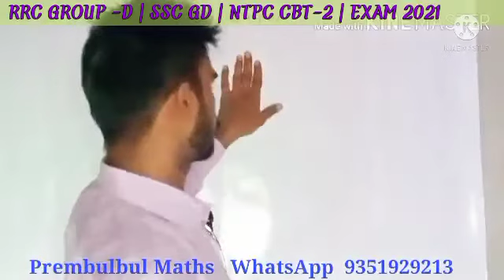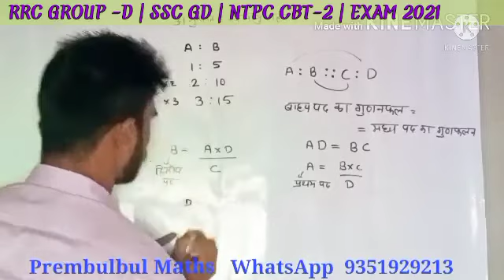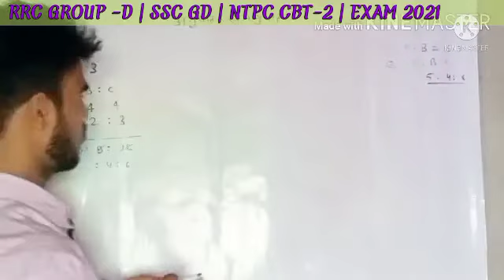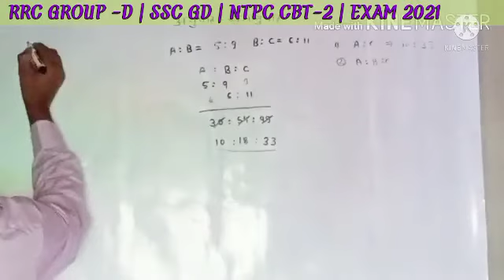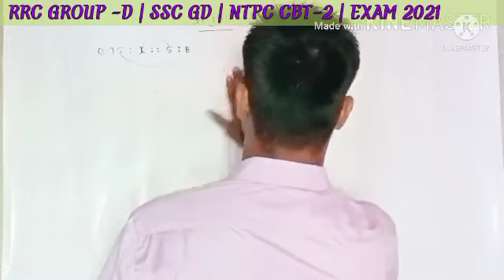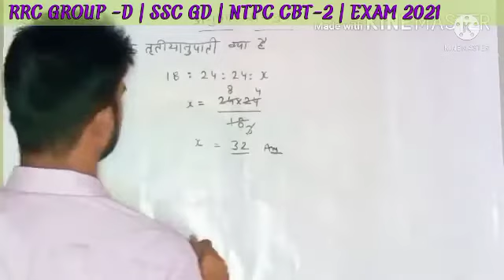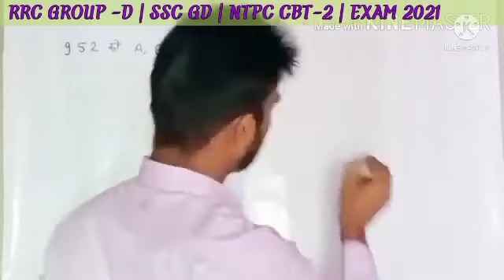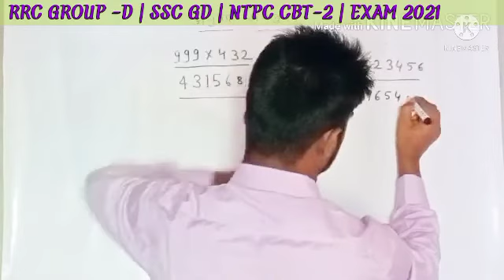🚃 #1 | अनुपात - समानुपात | RRC Group-D | NTPC CBT - 2 | SSC GD | By - Prem Sir